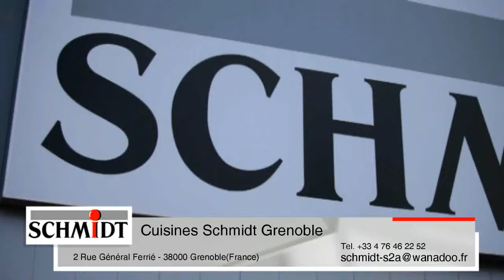Magasins de rangement Grenoble Schmidt dressings placards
Cuisines Schmidt Grenoble
Rue Général Ferrié 2
38000 Grenoble (FR)

Venez découvrir tous nos modèles de cuisines, rangements et salles de bains sur mesure.
A très bientôt&#8232;Votre équipe SCHMIDT

Placards sur mesure Grenoble
Dressings sur mesure Grenoble
Magasins de placards Grenoble
Dressings aménagés Grenoble
Magasins de rangement Grenoble